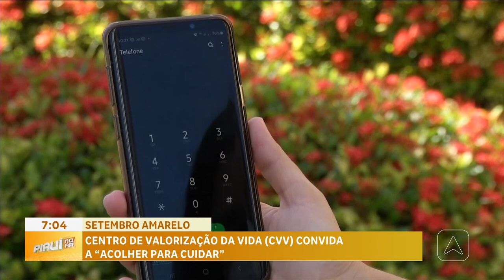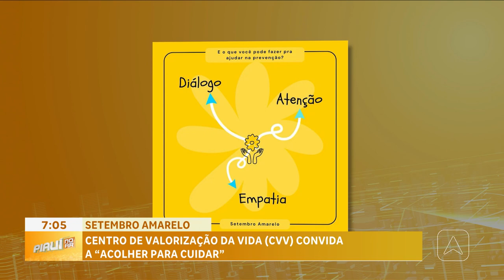Centro de valorização da vida CVV convida a Acolher Para Cuidar